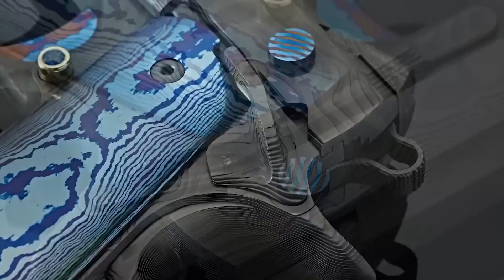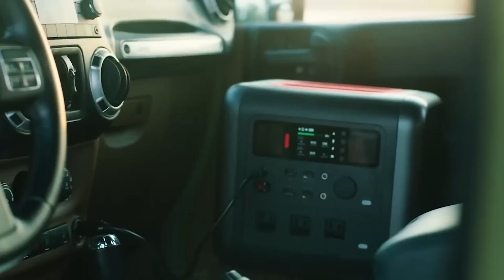Ar + Prg 10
Armas extrañas y elementos indispensables para acampar.